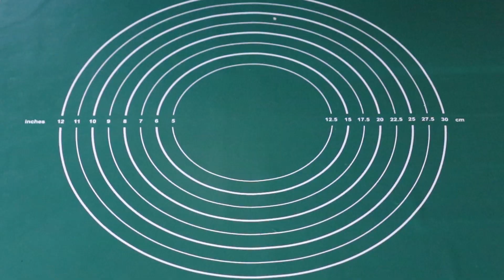Poderane gaće Rezept: So frittierst du die kroatischen „Zerrissenen Unterhosen“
Poderane gaće sind ein traditionelles kroatisches Gebäck, das besonders in Dalmatien beliebt ist. Der Name bedeutet „zerrissene Hosen“, da die frittierten Teigstücke so aussehen. Für das Poderane gaće Rezept brauchst du nur einfache Zutaten wie Mehl, Eier, Zucker und Milch. Oft wird der Teig mit Rum oder Zitrusabrieb verfeinert. Nach dem Frittieren bestreust du die knusprigen Krapfen mit Puderzucker und servierst sie am besten warm. Sie sind ein perfekter süßer Snack oder ein köstliches Dessert, das wunderbar zu Kaffee oder Tee passt. Wenn du kroatische Krapfen selber machen willst, ist Poderane gaće eine einfache und leckere Wahl!

*Poderane gaće Rezept | Zutaten:*

400 g Mehl
2 Eier
200 ml Joghurt
1 Pck. Backpulver
2 TL Salz
2 TL Zucker
Pflanzenöl zum Frittieren

Mach mit und probiere das Rezept für Poderane gaće aus. Ich freue mich, wenn du mir einen Kommentar hinterlässt, das Video likst und mit deinen Freunden teilst.